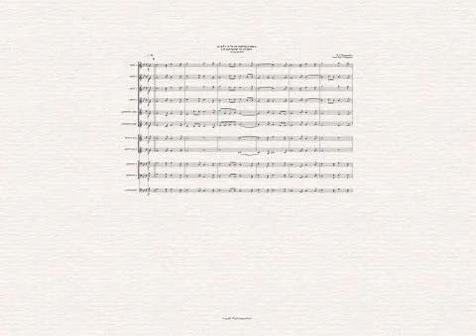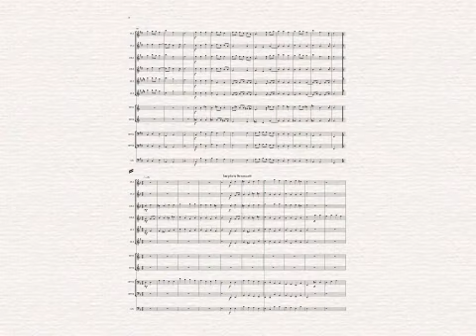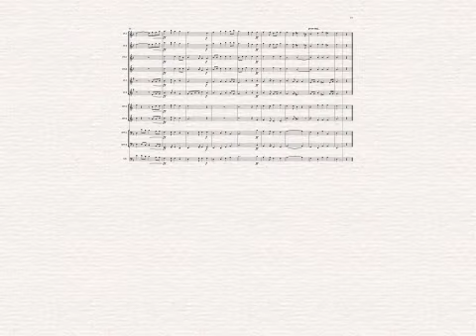Charpentier: Noëls sur les instruments - symphonic wind dectet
Charpentier wrote a lot of music for Christmas: oratorios on Christmas themes, pastorals, noels, and a lovely “Midnight Mass for Christmas.”

He arranged a lot of French Christmas Carols (Noels) as 2 suites _ Noels sur les instruments and Noels pour les instruments for a string orchestra and 2 flutes/recorders.

This is my transcription of the "Noëls sur les instruments" for standard wind dectet and bass

They are 6 pieces :

Les Bourgeois de Chastre (The Townsfolk of Chastre)

 Où s'en vont ces gais bergers (Where are the merry shepherds going?)

 Joseph est bien marié (Joseph is happily married)

 Or nous dites Marie (But, tell us Mary)

 A la venue de Noël (With the coming of Christmas)

 Une jeune pucelle (A young maid/virgin/girl)

This is purely the order they are shown in his manuscript.

They appear in his Midnight Mass in the following order:

(This follows the Christmas Story)